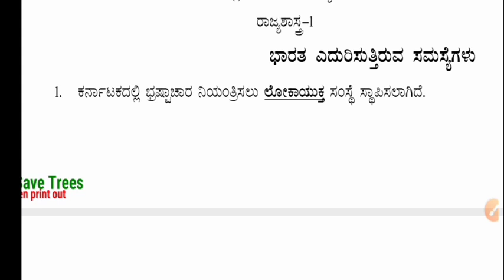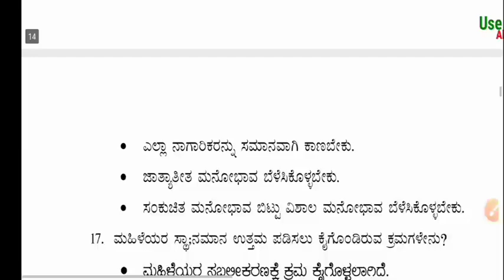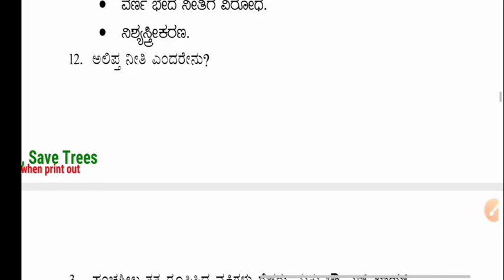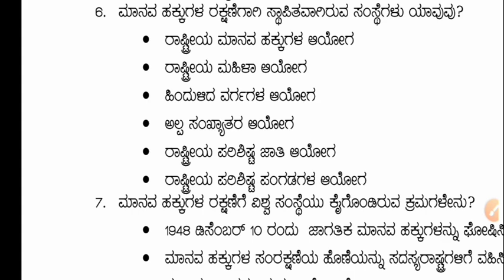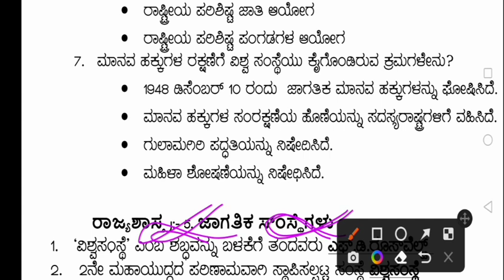10ನೇ ತರಗತಿ| ಸಮಾಜ ವಿಜ್ಞಾನ ಪರೀಕ್ಷೆ 2022| ರಾಜ್ಯ ಶಾಸ್ತ್ರದ ಪ್ರಮುಖ ಪ್ರಶ್ನೆಗಳು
10ನೇ ತರಗತಿ| ಸಮಾಜ ವಿಜ್ಞಾನ ಪರೀಕ್ಷೆ 2022| ರಾಜ್ಯ ಶಾಸ್ತ್ರದ ಪ್ರಮುಖ ಪ್ರಶ್ನೆಗಳು